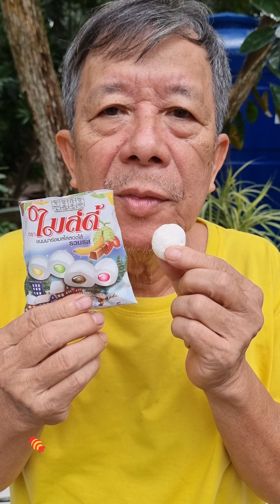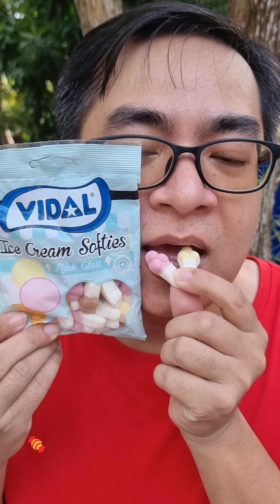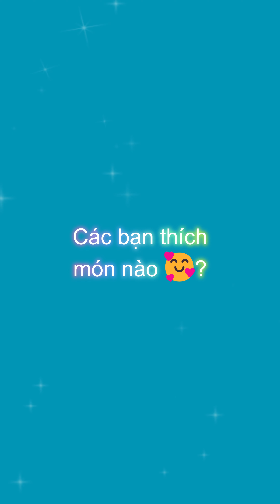🤤🍬🍭 Ăn uống đủ thứ G37 🍹🍨🍦 Mẹ Xí Muội 768